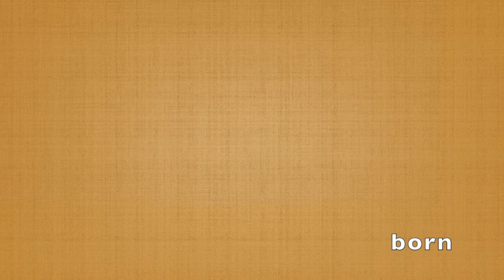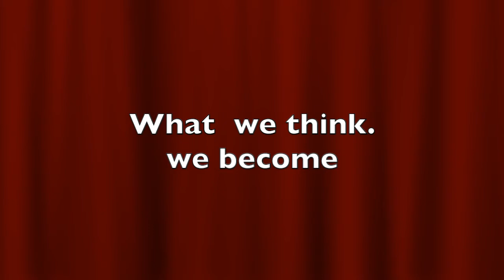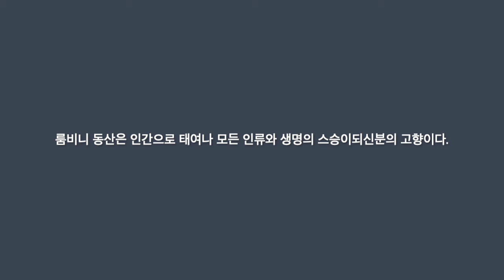meditative ocarina music " Lumbini garden"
buddhist. seung yup yu ocarina.